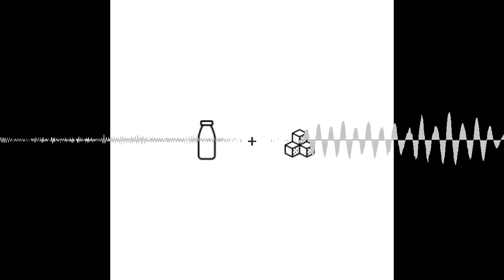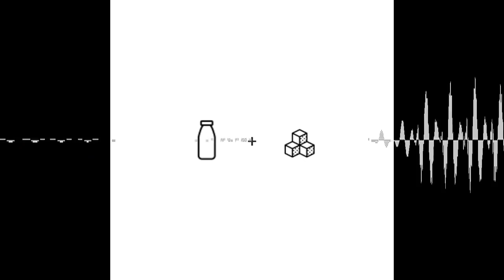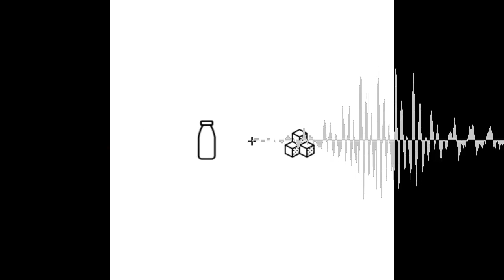Michi - Kann man lernen um Hilfe zu bitten? - mit Milch und Zucker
(06:03) Man muss im Leben nicht immer wissen, wo man hinwill, um das richtige Ziel zu finden.
(07:10) Ich war mit viel mehr Energie dabei, auch wenn ich noch nicht wusste, was daraus wird.
(08:01) Für mich war es bereichernd unterschiedliches Knowhow aus verschiedenen Welten zu haben und verknüpfen zu können.
(09:03) Man kann lernen um Hilfe zu bitten, spannender ist aber die Frage wie kann es gelingen.
(11:15) In der Therapie geht es auch darum in der Biografie zu arbeiten.
 (12:45) Der erste Schritt ist ein Kennenlernen.
(13:44) Das Wichtigste für die Klientinnen und Klienten ist es zu schauen, ob ich mit diesem Therapeuten oder dieser Therapeutin mit meinen intimsten Dingen arbeiten kann.
(18:17) Aus Patientinnen und Patienten wurden Klientinnen und Klienten.
(19:20) Es gibt Menschen, die sind krank und dadurch im Alltag unterschiedlich eingeschränkt und es gibt Menschen, die Psychotherapie zur Weiterentwicklung oder zur Entscheidungshilfe nutzen.
(20:01) Menschen kommen erst dann, wenn die subjektive Not schon sehr groß ist.
(21:21) Es gibt wenig Bewusstsein dafür, welche Faktoren unsere Zufriedenheit beeinflussen.
(21:58) Es braucht viel Öffentlichkeitsarbeit und Bewusstseinsschaffung.
(22:20) Alle gehen davon aus, dass es funktioniert und wenn es dann nicht funktioniert, sind alle überrascht.
(25:27) Wir eröffnen jede Runde mit: „Wie geht es dir denn gerade mit deiner Mutter?“ – das tun wir natürlich nicht.
(25:47) Es ist mehr als ein Beruf, es ist eher eine Haltung.
(29:52) Der eine wäre vielleicht dankbar für den kleinen Stoß, der andere wäre total empört darüber.
(31:22) Prozesse lassen sich in den seltensten Fällen beschleunigen.
(33:02) Nach dem 2. Weltkrieg wäre Therapie in Europa so wichtig gewesen und ist auch heute noch nicht so verfügbar, wie sie erforderlich wäre.
(36:22) In erster Linie ist es wichtig sich jemanden zu suchen, bei dem man das Gefühl hat, gut aufgehoben zu sein.
(37:50) Humor hat eine therapeutische Funktion.
(39:30) Ich habe die eigene Erfahrung gemacht wie lohnend es ist mit sich und seinem Leben auseinanderzusetzen.
(40:35) Ich hab mich vor kurzem am Radl am Weg in die Praxis ertappt wie sehr ich mich freue da jetzt hinzufahren. Früher war das nicht immer so.